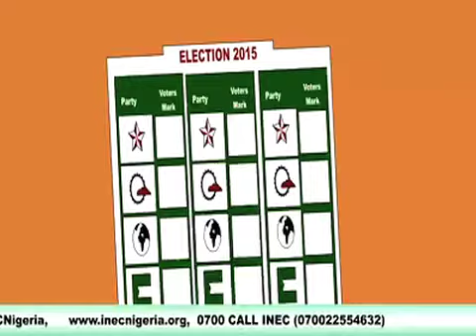Hanyoyin da Za'a bi Domin Kada Kuri'a, Maris 27, 2015